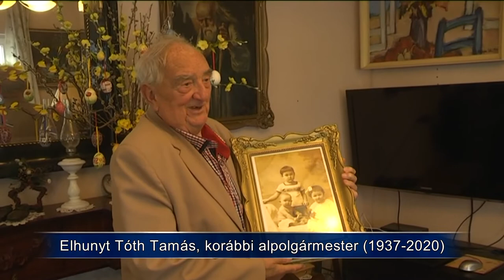Elhunyt Tóth Tamás, korábbi alpolgármester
Elhunyt Tóth Tamás, Érd korábbi alpolgármestere. Tóth Tamás a városunkért, az érdi közösségért két és fél évtizeden át állhatatosan dolgozó politikus 83 éves volt.